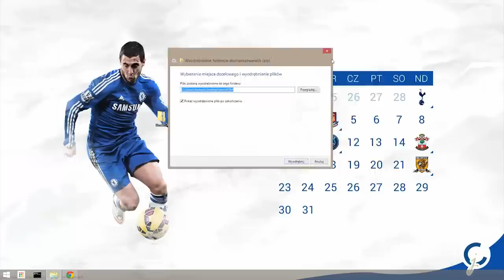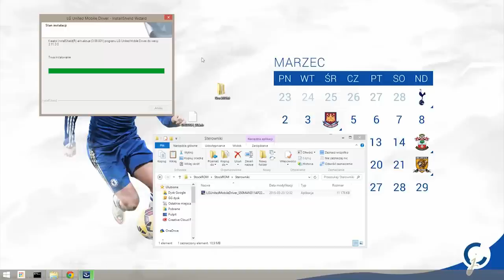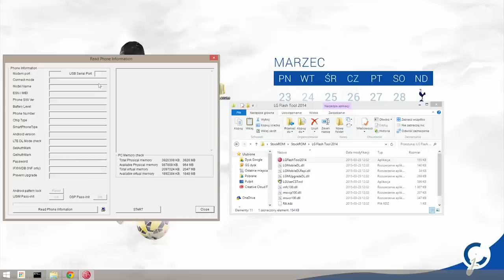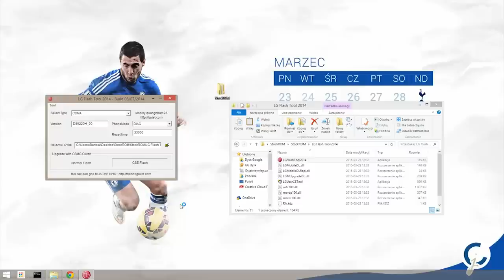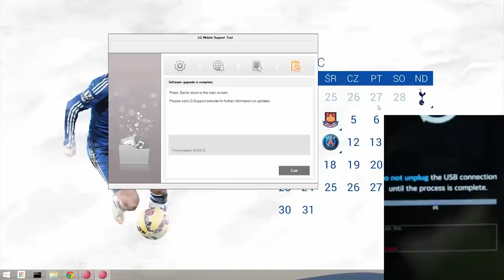Jak zainstalować stock ROM na LG G2 METODA 2014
Cześć!

W dzisiejszym odcinku pokażę wam jak zainstalować stockowy ROM z pliku KDZ na LG G2. Możecie tej metody korzystać przy wysyłaniu telefonu na naprawę gwarancyjną, czy też tak po prostu żeby wrócić do oficjalnego oprogramowania.